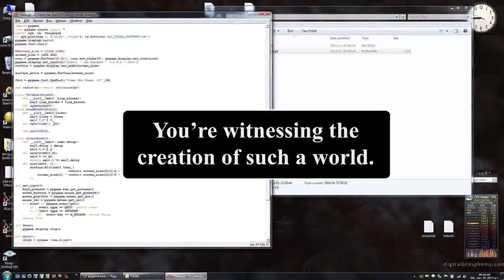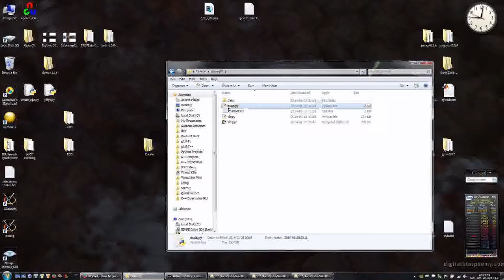"Create" (Global Game Jam 2014) Playthrough (Two Cycles)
A metagame created for Global Game Jam 2014.

Requires Python, PyGame, and VLC.